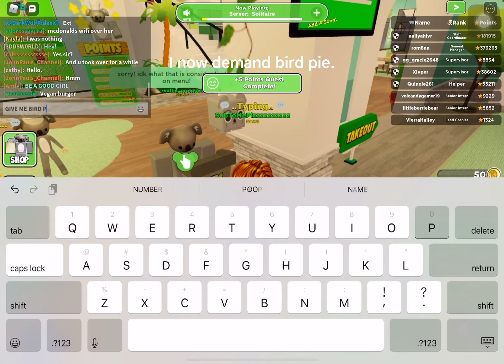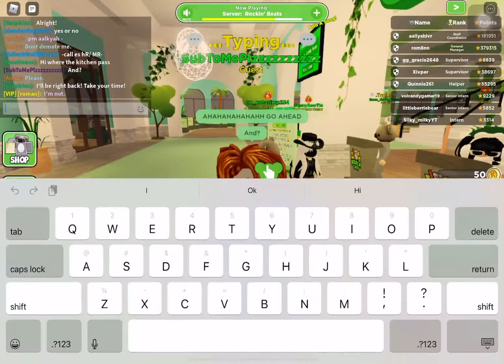Attempting to get BANNED on Roblox Koala cafe!